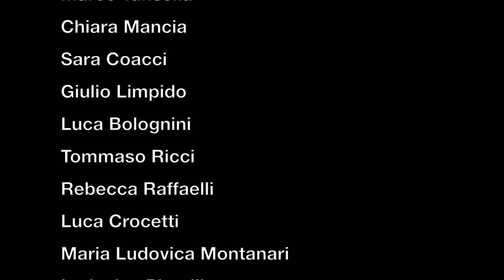IOS³, Io Sono. Io Studio. Io Sogno. - Video Ufficiale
Il video di presentazione della lista iOS³, candidata alla rappresentanza di istituto del Liceo Rinaldini. Io Sono. Io Studio. Io Sogno.

Montaggio e riprese: Michele Formica-Luca Gambelli.

Con la partecipazione di Antonella Valenza, Chiara Russo, Maria Ludovica Montanari, Giulia Fanesi, Giulio Limpido, Giulio Pennacchioni, Federico D'Alessio, Francesco Tansella, Giovanni Gregorio, Lisa Celsi, Luca Crocetti, Luca Bolognini, Ludovica Pierelli, Sara Coacci, Marco Tansella, Tommaso Ricci, Rebecca Raffaelli.